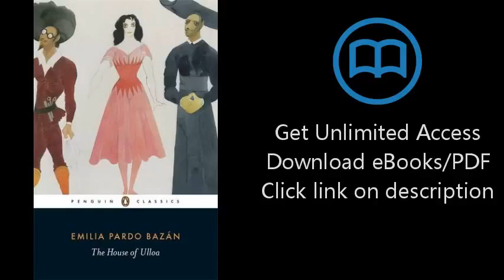Download The House of Ulloa (Penguin Classics) PDF